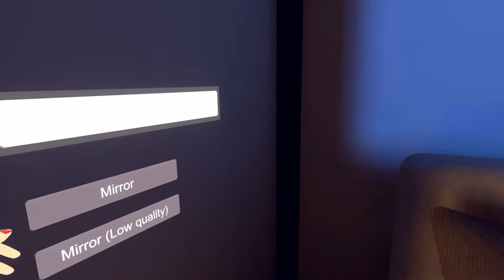Twitterで紹介するワールドシリーズ第301回目！Fiji's Starry Home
今日はFiji's Starry Homeというワールドです
とても奇麗ですね…